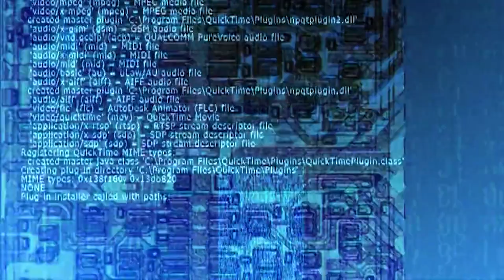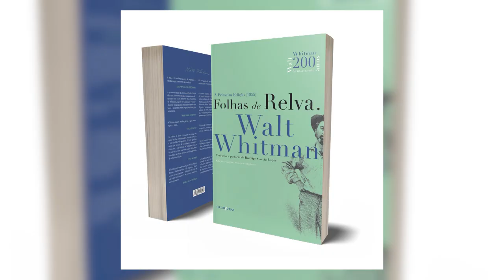ROLEZINHO - Confira as atrações para o final de semana!